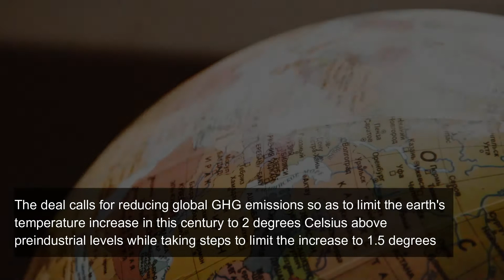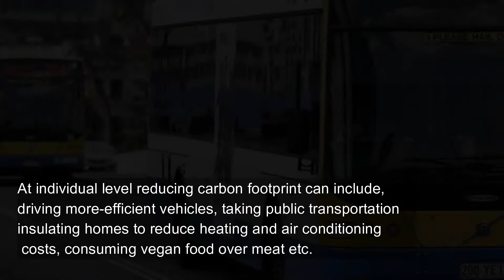What is C-footprint?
Carbon footprint is the measure of the amount of carbon dioxide (CO2) produced through different activities which include burning of fossil fuels .